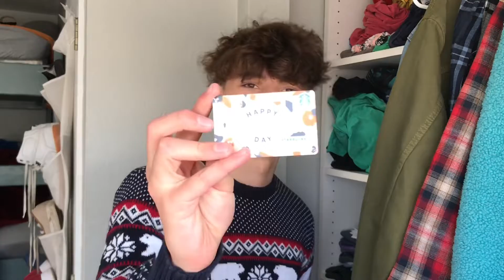WHAT’S A HEX BUG?! - Stocking Haul #3